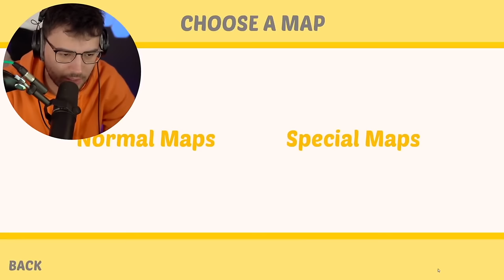❌ SLAP THE FLY mit LARS & ROMAN ❌ (TOP 5)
Roman und Lars besten Slap the Fly Videos

Willkommen zu einem schlagkräftigen Duell - "❌ Slap the Fly mit Lars & Roman ❌ (Top 5)"! 🪰🖐️🎮

In dieser actiongeladenen Folge werden Lars und Roman ihre Reflexe auf die Probe stellen und sich in ein verrücktes Spiel namens "Slap the Fly" stürzen. Sei dabei, wenn die beiden in epischen Schlagduellen gegeneinander antreten und versuchen, ihre Plätze in den Top 5 zu sichern! 💥🪰🏆

"Slap the Fly" ist ein herausforderndes Spiel, bei dem es darum geht, Fliegen mit einem schnellen Handbewegungsschlag zu treffen. Gemeinsam werden Lars und Roman ihre besten Schlagtechniken einsetzen, um die Fliegen zu treffen und die höchste Punktzahl zu erreichen. Wer wird die größte Treffsicherheit beweisen? 🖐️💪🎯

In diesem Video werden wir nicht nur die packenden Schlagduelle zwischen Lars und Roman erleben, sondern auch ihre unterschiedlichen Strategien und Techniken kennenlernen. Du wirst mitfiebern, wenn sie versuchen, die Fliegen zu treffen und dabei lustige und überraschende Momente erleben. 🪰😄💥

Wir werden auch die Top 5 Momente des Videos präsentieren - die beeindruckendsten Schläge, die überraschendsten Wendungen und die lustigsten Reaktionen. Sei gespannt auf aufregende Highlights und unerwartete Situationen während des Schlagduells! 🌟😲⚡

Gemeinsam werden wir neue Herausforderungen meistern, unsere Schlagtechniken verbessern und vielleicht sogar den Spitzenplatz erreichen. Bist du bereit, dich dem Schlagduell anzuschließen? 🪰🖐️💥